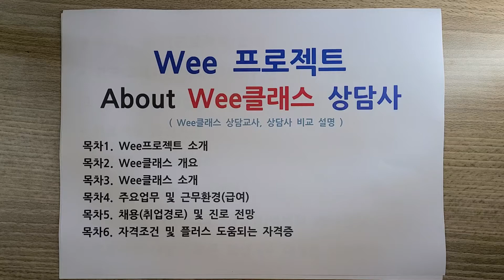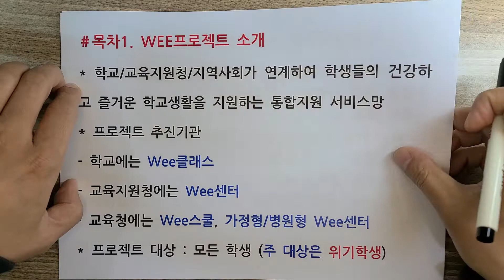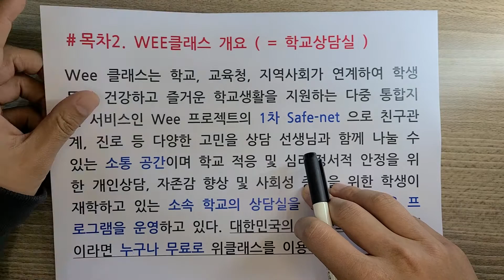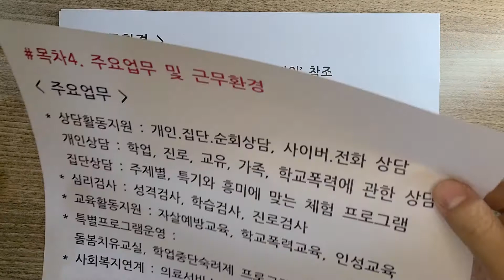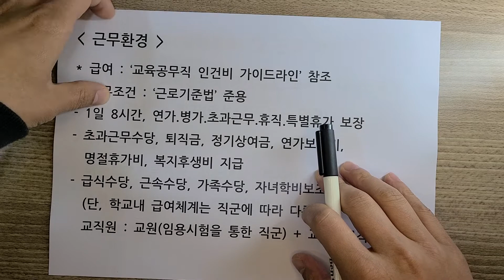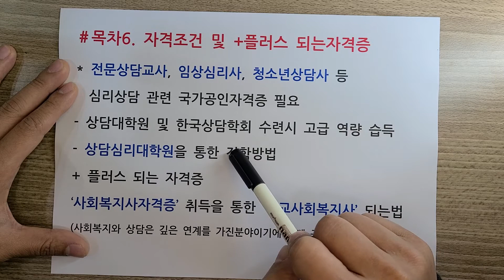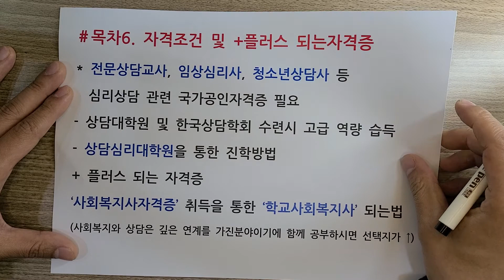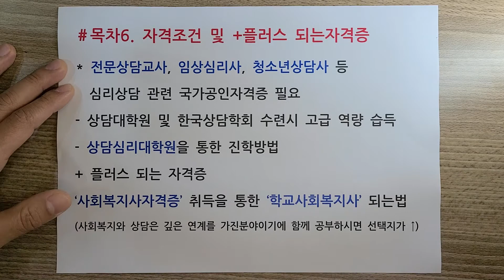위클래스 상담사 연봉 하는일 자격조건 되는방법 (wee클래스 위클래스 상담교사 비교 설명)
목차1. Wee프로젝트 소개
목차2. Wee클래스 개요
목차3. Wee클래스 소개 ( + 위클래스 상담교사 비교설명 )
목차4. 주요업무 및 근무환경(급여)
목차5. 채용(취업경로) 및 진로 전망
목차6. 자격조건 및 플러스 도움되는 자격증

Q. 위클래스 상담사 되는법
위클래스 상담교사 되는방법
전문상담교사 되고 싶으세요?
임상심리사자격증 준비중이세요?
청소년상담사자격증 취득생각중이세요?
하단에 채널로 문의주시면 친절한 상담 도움드리겠습니다.

(평일 오전10시~오후7시 상담가능)

* 학교/교육지원청/지역사회가 연계하여 학생들의 건강하고 즐거운 학교생활을 지원하는 통합지원 서비스망
* 프로젝트 추진기관
- 학교에는 Wee클래스
- 교육지원청에는 Wee센터
- 교육청에는 Wee스쿨, 가정형/병원형 Wee센터
* 프로젝트 대상 : 모든 학생 (주 대상은 위기 학생)

* 장소 : 학교안에 설치된 상담실
* 대상 : 주대상은 학습부진, 대인관계 미숙, 따돌림, 학폭,
        미디어중독, 비행등으로 인한 위기학생
* 개인상담 or 집단상담 으로 진행
* 상담신청자 : 학생, 학부모, 담임선생님 등 다양
* 학교안에서 해결되지 않는 어려움이나
  특별교육, 임상심리사에 의한 심리검사가 필요할 경우
  ‘Wee센터’ 연계 또는 ‘Wee스쿨’ 에 의뢰

주요업무
* 상담활동지원 : 개인.집단.순회상담, 사이버.전화 상담
  개인상담 : 학업, 진로, 교유, 가족, 학교폭력에 관한 상담
  집단상담 : 주제별, 특기와 흥미에 맞는 체험 프로그램
* 심리검사 : 성격검사, 학습검사, 진로검사
* 교육활동지원 : 자살예방교육, 학교폭력교육, 인성교육
* 특별프로그램운영 :
  돌봄치유교실, 학업중단숙려제 프로그램
* 사회복지연계 : 의료서비스. 심리치료. 타 기과

근무환경
* 급여 : ‘교육공무직 인건비 가이드라인’ 참조
* 근무조건 : ‘근로기준법’ 준용
- 1일 8시간, 연가.병가.초과근무.휴직.특별휴가 보장
- 초과근무수당, 퇴직금, 정기상여금, 연가보상비,
  명절휴가비, 복지후생비 지급
- 급식수당, 근속수당, 가족수당, 자녀학비보조
  (단, 학교내 급여체계는 직군에 따라 다름)
  교직원 : 교원(임용시험을 통한 직군) + 교육공무직

* 취업경로 : 교육공무직 공개채용, 교육청 대체인력풀
  ( 원서접수 → 필기(인성+직무) → 면접)
* 취업진로 및 전망
  아동보호전문기관, 청소년상담복지센터,
  초록우산어린이재단, 건강가정복지센터,
  위센터, 위스쿨, 군상담 외 취업경로 다양

* 전문상담교사, 임상심리사, 청소년상담사 등
  심리상담 관련 국가공인자격증 필요
- 상담대학원 및 한국상담학회 수련시 고급 역량 습득
- 상담심리대학원을 통한 진학방법
+ 플러스 되는 자격증
‘사회복지사자격증’ 취득을 통한 ‘학교사회복지사’ 되는법